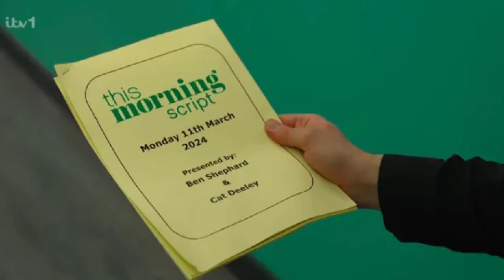Cat Deeley apologises after making huge blunder on first day hosting This Morning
UKCELEBRITY CELEBRITY CatDeeley ThisMorning BenShephard CAT Deeley was forced to apologise on today’s show after co-host Ben Shephard pointed out her error.